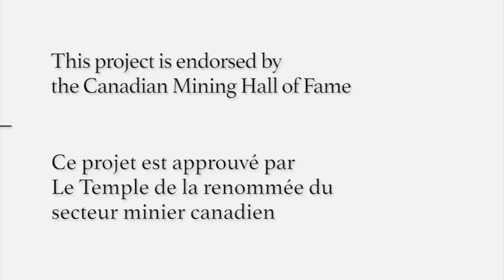Histoires orales - Bob Lee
Dr. Robert Lee, renommé dans la communauté scientifique, est considéré par ses pairs comme étant un expert en métallurgie. À la fin de sa carrière florissante en tant que Directeur de Recherche et Technologie pour Air Liquide, il possédait plus de 200 brevets. Maintenant âgé de 92 ans, Bob Lee continue d’innover dans de multiples domaines tels que l’énergie, la combustion, l’entomologie et la cryobiologie tout en gardant son bon sens de l’humour. Voici son histoire.